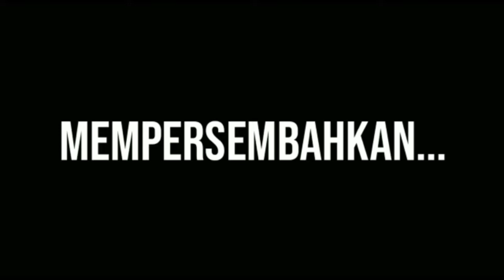NGETRIP BERSAMA KA LOKAL CIBATUAN KE BANDUNG PART 1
Social Media Kang Yasin :
Terima kasih untuk semua yang selalu setia dengan tayangan di Channel YouTube YASIN DRQ.
Semoga apa yang dihadirkan dapat bermanfaat  untuk kehidupan kita.